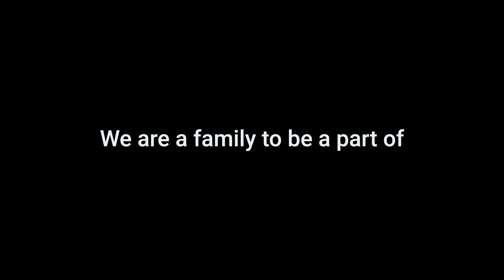What do YOU love about Fervent Church?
We aren’t just another church to attend, we are a family to be a part of!

Come see for yourself, God’s doing something here!